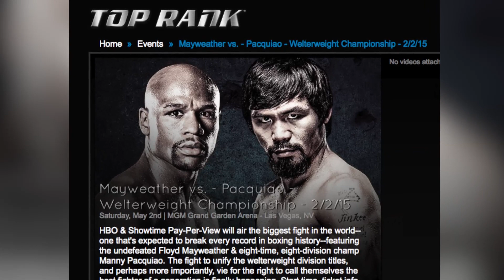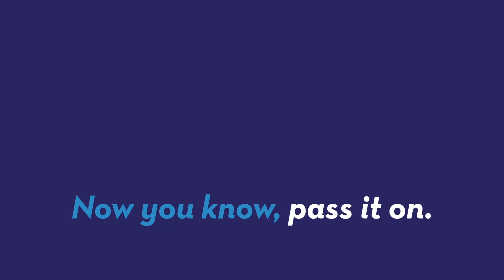Fight fans sue Manny Pacquiao, fight promoters for fraud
Two fight watchers are so disappointed with the Mayweather Pacquiao fight, they’ve filed a five million dollar class action lawsuit against Pacquiao and the fight promoters, accusing them of defrauding fight fans.  Jen Markham has the story.